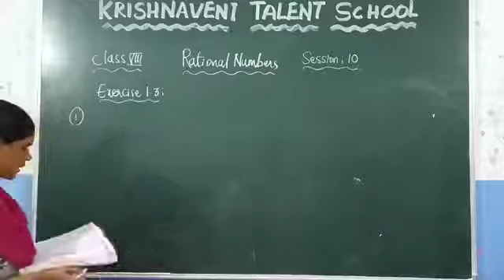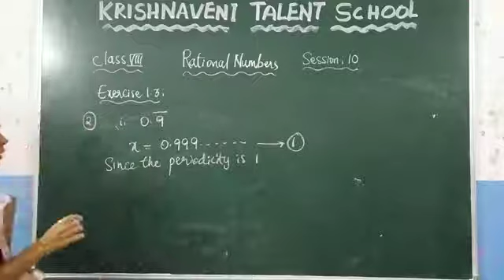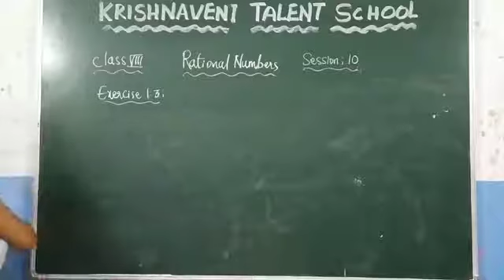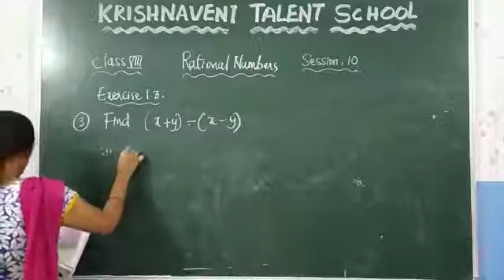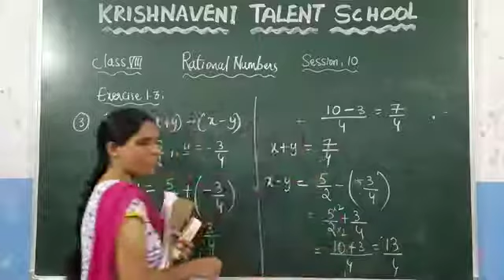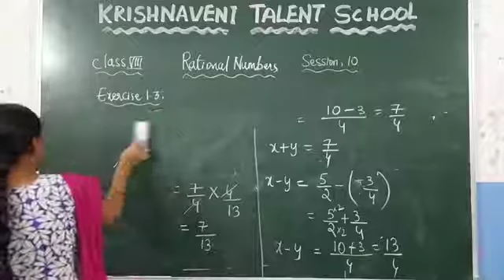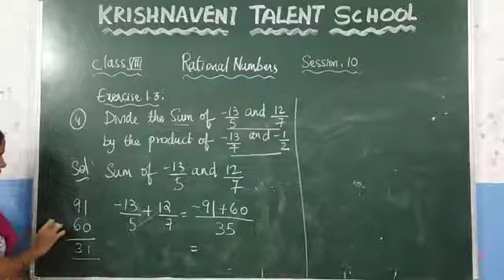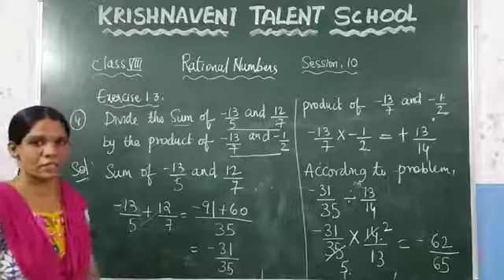Rational numbers, 8th class, Maths , session 10